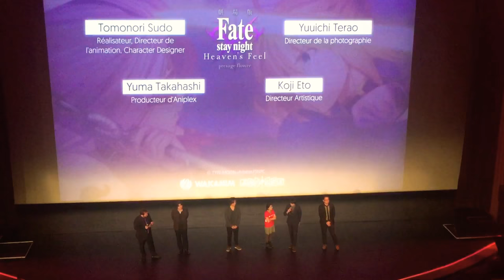Fate/Stay Night Heaven's Feel I Presage Flower : Movie staff answers questions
Avant-première of Fate/Stay Night Heaven's Feel 1st Movie : Presage Flower in Paris, Le Grand Rex, 02/02/2018

First screening in Europe, thanks to Wakanim.tv

Tomonori Sudo : Director / Animation Director / Character Designer
Yuma Takahashi : Aniplex Producer
Yuuichi Terao : Cinematographer
Koji Eto : Artistic Director